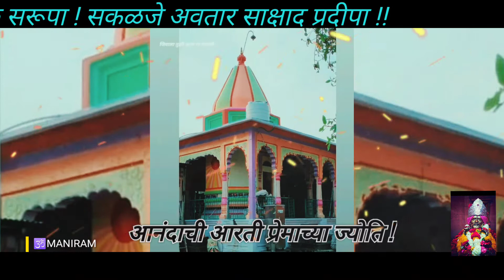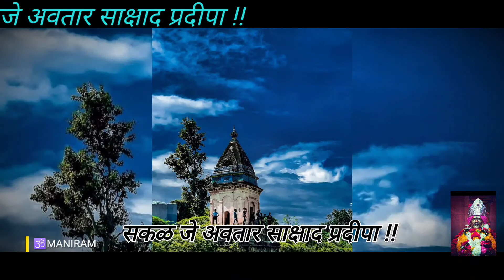Maniram Maharaj Arti/part1 ( मणिराम महाराज आरती)जय देव जय देव सद्गुरु सरूपा ! 🙏🙏🚩🚩jay dev jai dev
jay dev jay dev jai anandrupa
#🕉maniram maharaj
#🕉ramji maharaj

जय देव जय देव जय आनंदरूपा सद्गुरु सरूपा !
सकळजे अवतार साक्षाद प्रदीपा !!
आनंदाची आरती प्रेमाच्या ज्योति ! नित्यश: प्रकार उजळल्या मूर्ति !!
गाती भक्तजन आनंद गर्जती ! आनंदाचा महिमा प्रेमे नाचती!
सर्वाघटी आनंद सर्वाहुन सार ! आकार निराकार पहुनिपर!
मोह माया चैतन्य रचिरा संसार ! पिंड हे ब्रम्हाड़ उजळले आकार !!
खलविते ब्रम्ह हे मायेचे सकळ ! नित्य हा प्रपंच जैसे आभास !!
मृगजर संसार भ्रांतीचे पदळ ! आत्माराम शरण परब्रम्ह केवळ !!